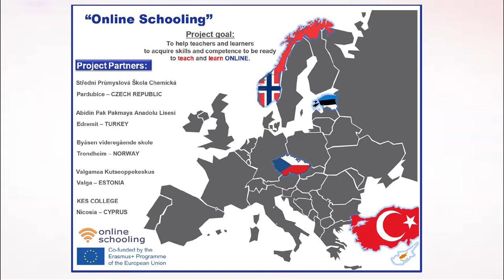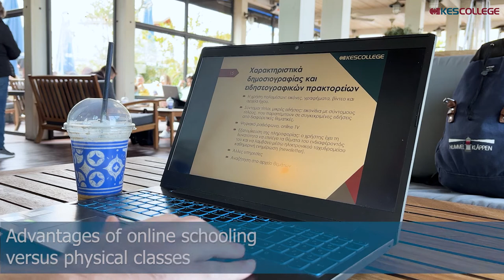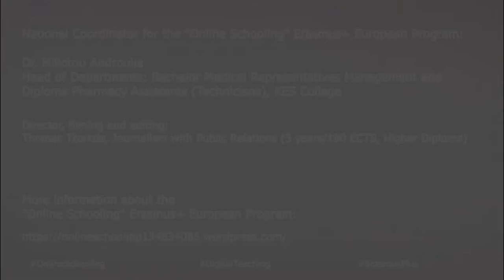CY Final Video Kes Students Testimonials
Onlineschooling, Online Schooling, Byåsen vgs, Spsch Pardubice, Střední průmyslová škola chemická, Abidin Pak Pakmaya Anadolu Lisesi, Valgamaa Kutseoppekeskus, KES COLLEGE,